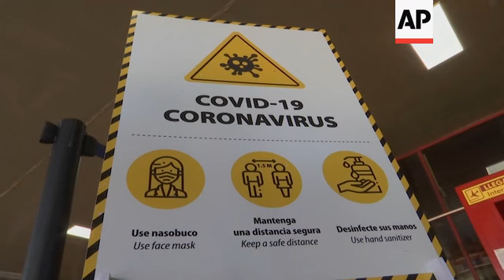Cuba receives first commercial flight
(15 Nov 2020) Havana's international airport received its first commercial passengers in almost eight months Sunday, the final step in a return to a "new normal" the government hopes will help revive the island's ailing economy.
A Copa Airlines flight from Panama touched down at approximately 1:45 PM (18:45 GMT) to applause and fanfare, bringing 20 Cuban passengers from Panama, the first of many flights scheduled in the coming week.
Cuban authorities say if all goes well, they hope the airport will resume its busy pre-pandemic schedule with dozens of flights and thousands of passengers per week, reviving a moribund tourism sector and galvanizing private businesses.
Passengers submitted to a Covid-19 PCR (Polymerase Chain Reaction) test upon arrival, then must self-quarantine for five days and take an additional test before being completely cleared to undertake normal public activities.
Airports on the rest of the island were re-opened in September, leaving the Havana international facility the last to start operations, an important step forward for a return to normalcy.
Health authorities say the protocols established for arriving passengers should be rigorous enough to stem potential spikes in infection rates on the island, which has seen more than 7,590 cases with 131 deaths since the pandemic broke out last March.